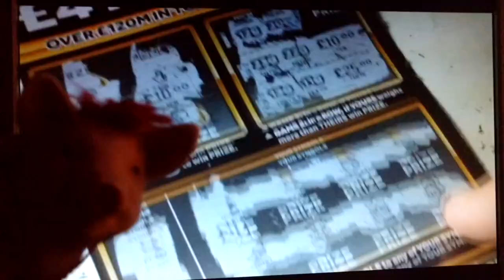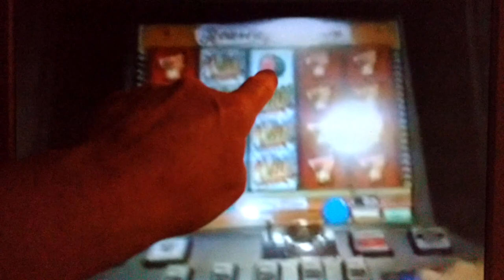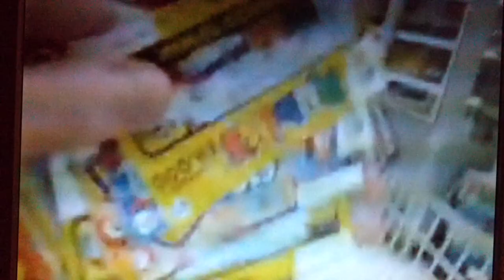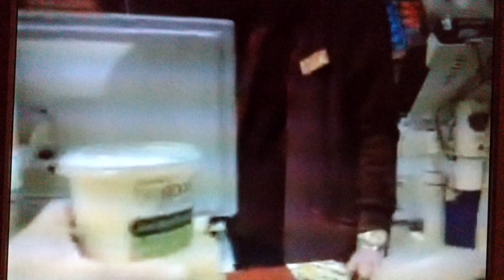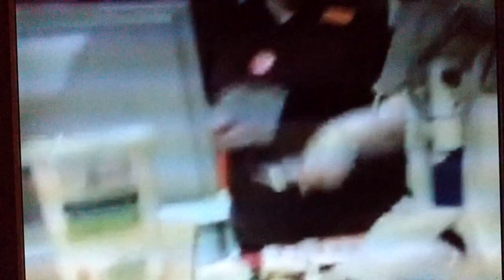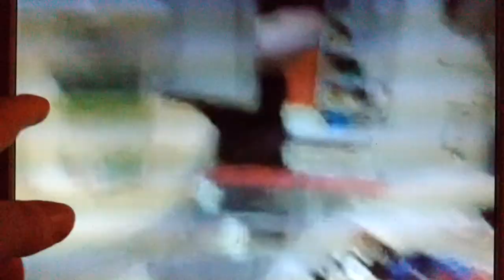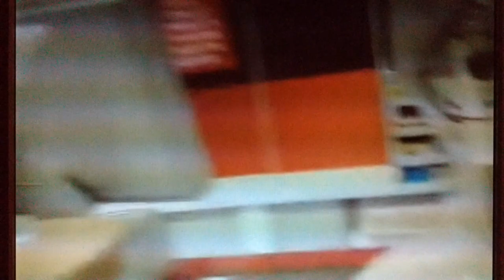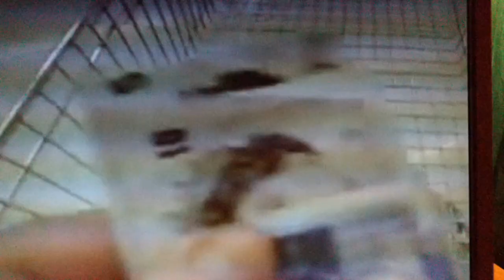Wow! Super Scratchcard WINNER..Big Daddy...I get the shop in a state changing my cards?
What a hard and long Job to change my Winning scratchcard up?. Piggy your Wanted???.